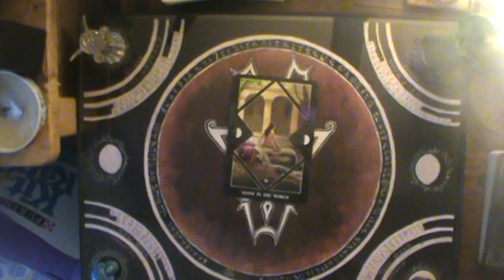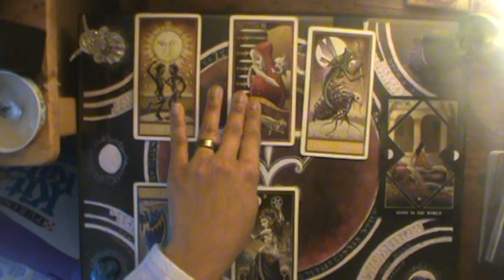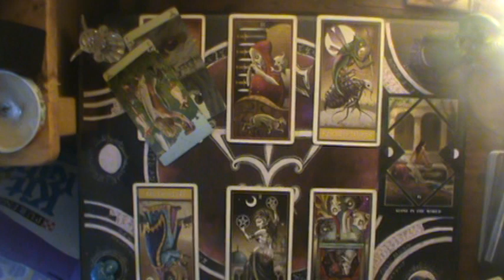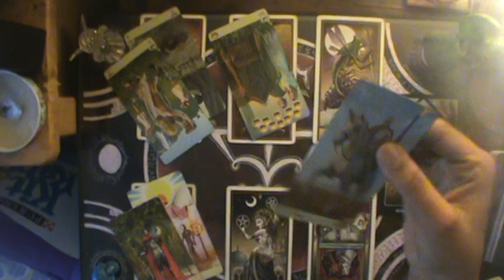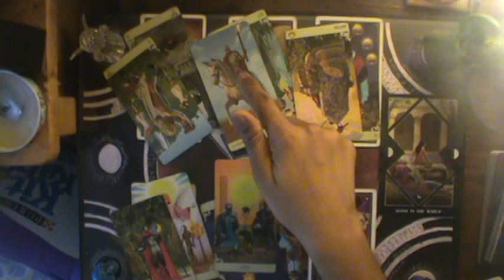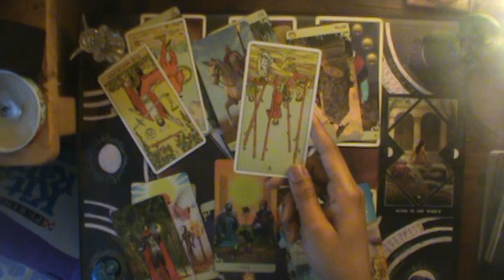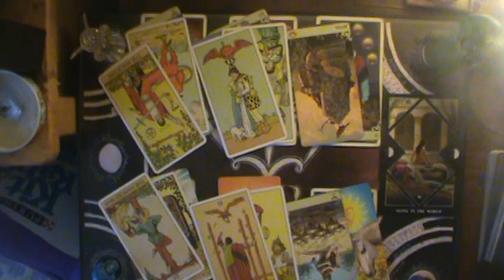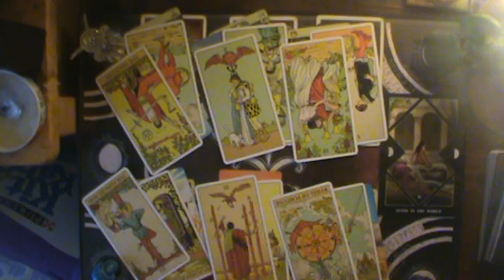♈They Have the audacity AND the attitude😤😤😤 | Aries November reading 2019